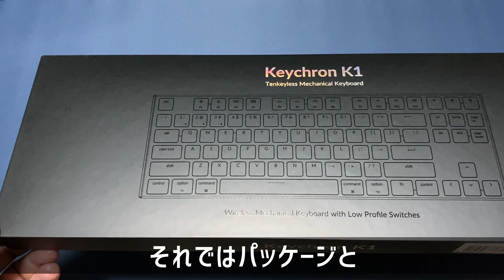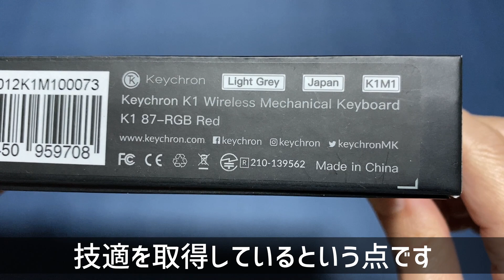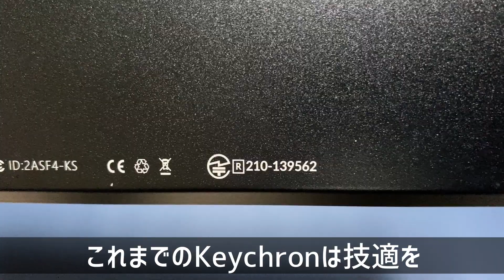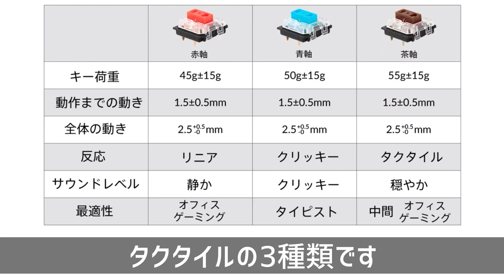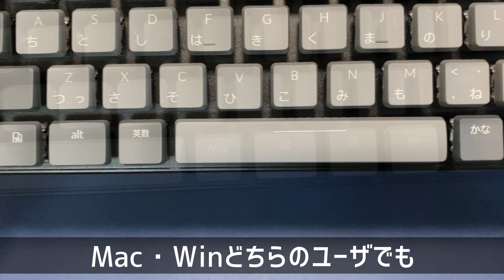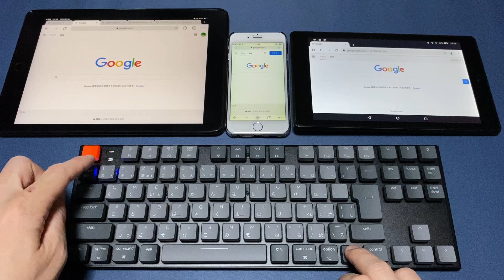大人気のKeychron K1に日本語配列がキタ！オシャレなワイヤレス薄型キーボード レビュー | Keychron K1 V4 Wireless Mechanical Keyboard Review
Keychron K1 V4は以下の特徴を備えたワイヤレス（無線）キーボードです。
　- キーキャップのカラーリング・ケースデザイン含めてトータルでオシャレなルックス
　- ロープロファイルキースイッチを採用し、浅いストロークを実現
　- 剛性と製造品質の高いアルミニウムケース
　- 大容量バッテリィを搭載し、Bluetoothによる最大三つのデバイスを一元操作可能
　- ゲーミングキーボードのようなBacklight LEDを搭載し、豊富なエフェクトを実装
　- コネクタの向きを意識する必要のないUSB Type-C
　- 好みに応じて、選択できるスイッチ種別（リニア/クリッキー/タクタイル）
　- Mac、iOS、Windows、Androidとの接続に対応
　- 技適を取得していることで日本国内でBluetoothが利用可能

・Keychron （Amazon）

- 関連動画
　KeychronK1 V4 大人気 Keychronメカニカルキーボードの薄型K1レビュー Macに最適なメカニカルキーボード！
　気持ち良すぎる打鍵感。PC作業が楽しくなるBluetoothメカニカルキーボードを紹介します！【Keychron K1】

The Keychron K1 V4 is a wireless keyboard with the following features
　- Total stylish look including keycap coloring and case design
　- Low profile key switches for a shallow stroke
　- Aluminum case with high rigidity and manufacturing quality
　- Large battery capacity and centralized control of up to three devices via Bluetooth
　- Gaming keyboard-like backlight LED with a variety of effects
　- USB Type-C connector with no need to worry about the orientation of the connector
　- Selectable switch type (linear/clicky) according to your preference
　- Supports connection to Mac, iOS, Windows, and Android
　- Bluetooth can be used in Japan by obtaining the technical approval.